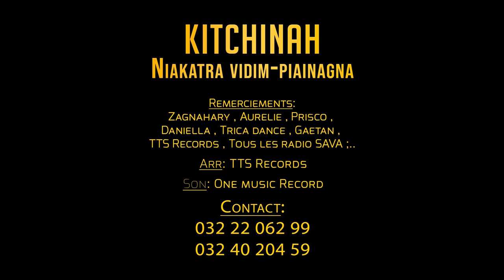Kitchinah - Niakatra Vidim-piainagna | Nouveauté Clip Gasy 2022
Nouveauté Clip gasy 2022
Clip Madagascar
Music couleur tropical
Hira Malagasy
Clip gasy 2022
Clip Gasy
Kitchinah - Niakatra Vidim-piainagna NOUVEAUTE CLIP GASY 2022
Kitchinah - Niakatra Vidim-piainagna CLIP GASY 2022
Kitchinah - Niakatra Vidim-piainagna CLIP 2022
Kitchinah - Niakatra Vidim-piainagna GASY
Kitchinah GASY
Kitchinah
Niakatra Vidim-piainagna